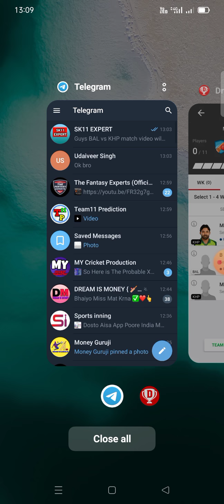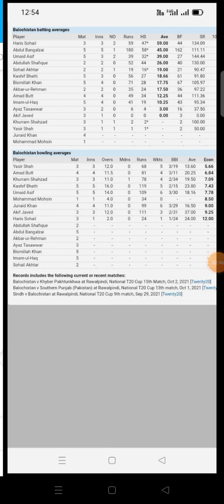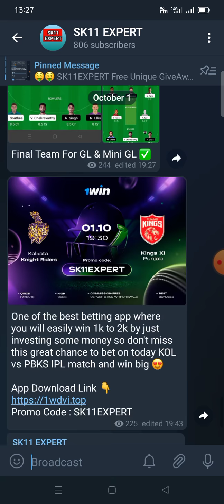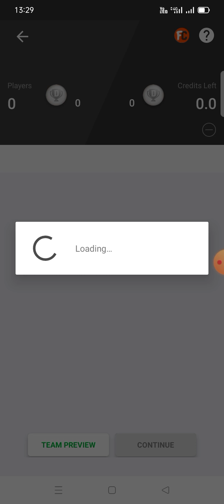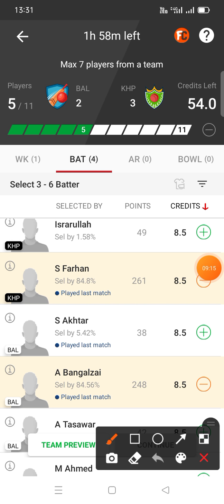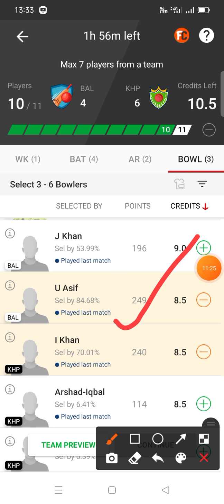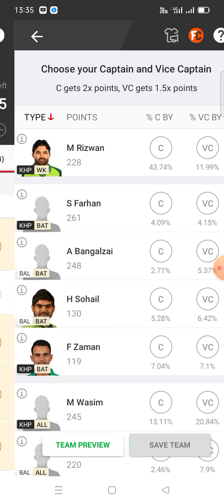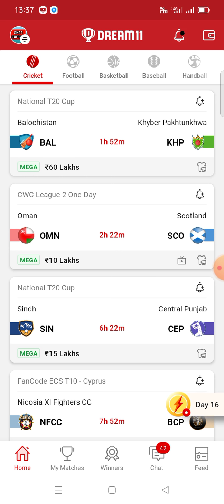BAL vs KHP Dream 11 | BAL vs KHP Dream 11 Team Prediction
💥 WHY 1WIN ❓🔥
- Highest odds 💯
- Quick payouts 💵

💥 Already I Won 1 Lakhs In Just 3 Days 🤑

There you will find final Dream 11 team updates as well as regular betting predictions ✅